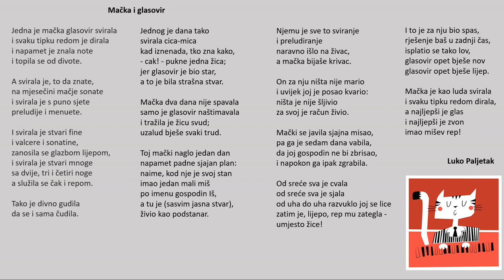L. Paljetak: Mačka i glasovir